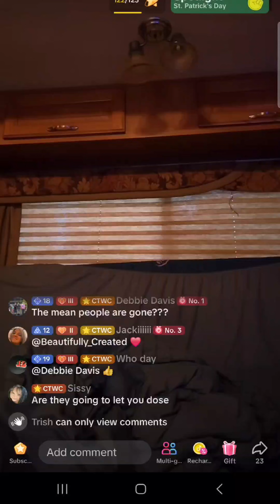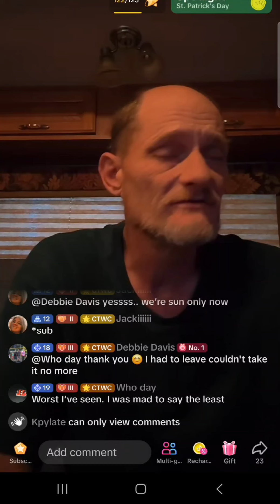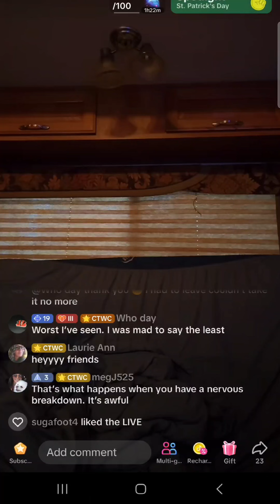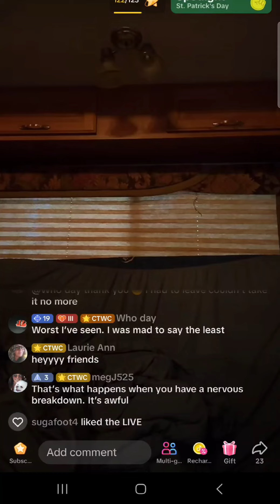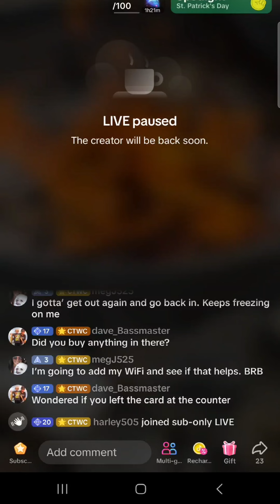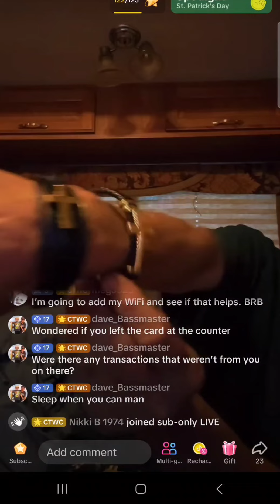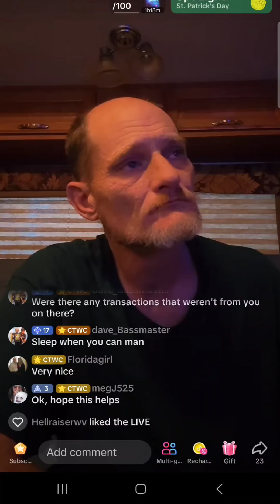chris sub live 3/17/24. pt 4 / 7